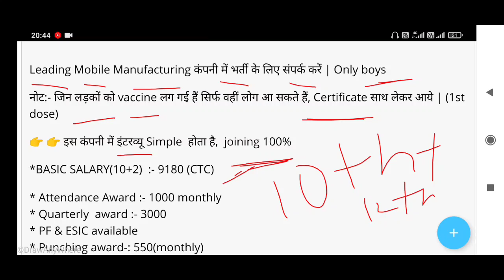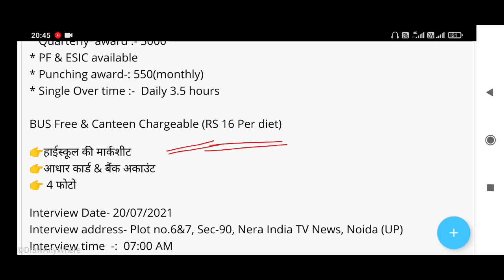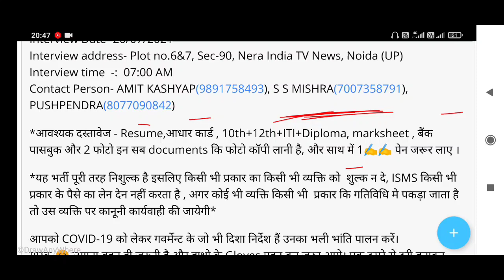mobile company job in noida l job in noida for fresher 12th pass l mobile company me job kaise paye